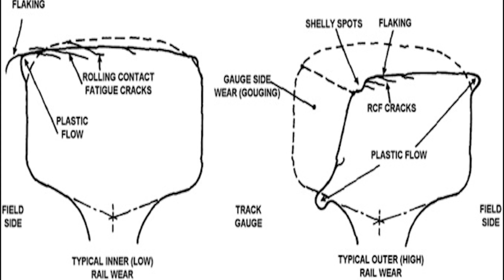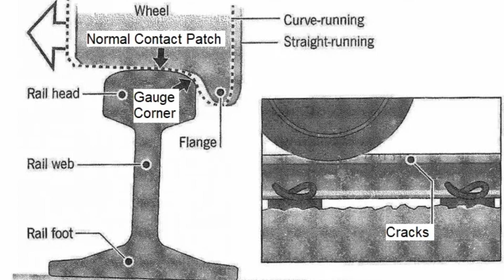Hatfield Rail Crash 2000: A Turning Point in UK Railway Safety.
On October 17, 2000, the British railway system faced a significant tragedy when a Great North Eastern Railway (GNER) InterCity 225 train derailed near Hatfield, Hertfordshire. Traveling at approximately 115 mph, the train experienced a catastrophic failure due to a fractured rail caused by rolling contact fatigue. This accident resulted in the loss of four lives and injuries to over 70 passengers.

The Hatfield derailment not only highlighted critical deficiencies in rail maintenance and safety protocols but also led to widespread speed restrictions and an extensive track replacement program across the UK rail network. The aftermath saw the implementation of more stringent safety measures and a reevaluation of maintenance practices to prevent such incidents in the future.

In this video, we delve into the events leading up to the derailment, examining the technical and managerial failures that contributed to the disaster. We also explore the immediate response, the long-term impact on railway operations, and the lessons learned that continue to influence rail safety standards today.